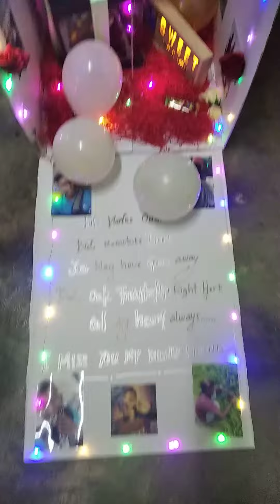shilaalagen surprise delivery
10 march 2021 shilaalagen surprise delivery🥰 SHILAALAGEN SURPRICE DELIVERY🥰

🎊 Need to surprice your loved one ?
🎊 Don't know what to give?

We are helping to create a beautiful moment for ur loved one by our surprice

We have many kind of bouquets,cakes,gift,crown,king,tie to make the day rememberful.pm me for more details📲

👉 FLOWER BOUQUET
👉 CHOCOLATE BOUQUET
👉PERFUME BOUQUET
👉 FRUITS BOUQUET
👉 BALLOON BOUQUET
👉KFC/MCD BOUQUET
👉 CUSTOMER'S REQUEST BOUQUET

FOR ANY EVENTS:

Birthday
Valentine's Day
Woman's day
Mother's Day
Father's Day
Parents to be
Welcome back
Graduation
Anniversary
Sorry Message
Sisters Day
Friendship day
Any events pm

❤️COD ALL AREA PERAK